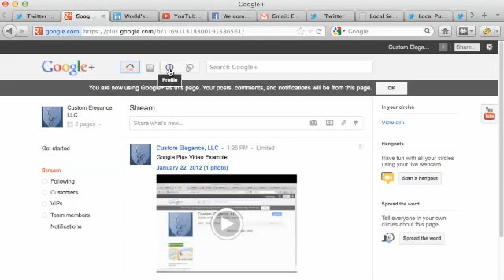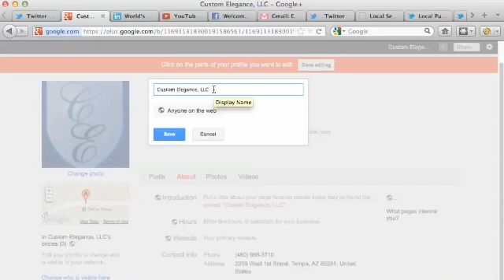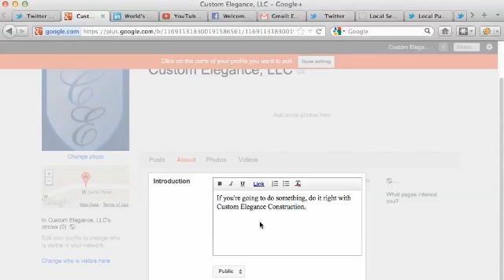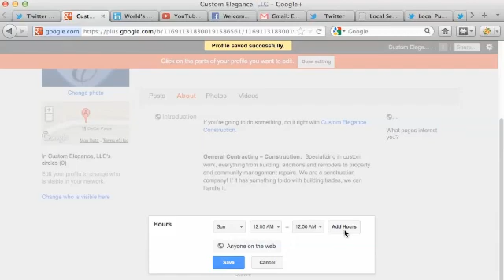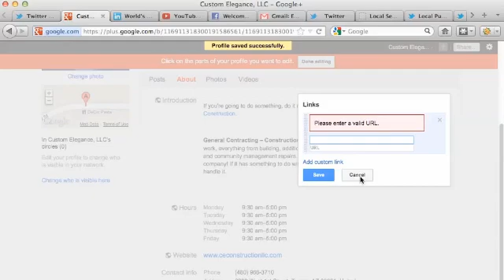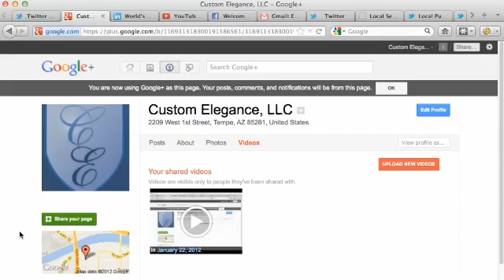Enhance Google Plus Brand Page: Google+ Brand Business Pages Tutorial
LIKE THIS VIDEO IF IT HELPED YOU. Social media business video tutorial, with a Google+ for business tutorial on how to customize your public profile and a couple little extra tips for you that I'm going to squeeze into this short video.

Why don't we get started?  I'm sitting here for a client, setting up their Google+ business page.  It's a construction company.  Really, what we're going to do first, if we're over on Home here, we want to go over to this little circle with the little man inside.  That's the profile.

So we're going to go edit that.  Once you see this red bar, that's when you know you can start editing.  Once you're done editing, you're going to come back up here and click Done editing.  By the way, first and foremost, you can actually change your company name or your name on your Google+ business page profile.  Just a little note though—Once you change your name, you cannot change it for another 30 days, Google+ policy, so good to know.

Right here, in this blue area, you can look to add five photos that best represent your company and what you guys have to offer:  services, products, etc.  Maybe a little bit about the social side, the human side of your business and some people, some employees or whatnot.  When you're on this About page right here, you get to actually edit all this stuff.  So let's get started.

Introduction first.  Let's click on it.  The cool thing about Introduction here is that you can actually bold, italicize, underline, you can put a link, you can put bullets, numbers.  It's really some cool stuff.  So I have some stuff already prepped out for my client.  So let me get that stuff.  This is the Introduction.  I actually do not think that there is a character limit for this either.  This is a great reputation management thing, Google+ for businesses as well, because it ranks so easily on your business online, on the Google search engine.

So we've entered in some description and introduction as to who Custom Elegance Construction is and what I'm going to do here is I'm going to highlight this and hyperlink it to the actual website of my client.  So let me type that in.  And I'm going to hit OK.  And there we have it.  I'm going to do a little bit of highlighting with my bold.  That's good, Specializing in custom work—so it's a great description right here.  Now you have the option to actually make this description or this introduction Public, you can post it to Your circles, you can do it Only you or you can do a Custom settings.  I'm going to just do it to the Public and hit Save.  That's done.

And then the last thing you want to do right here is put in your Website address, another place to put your URL or your website domain name link.  That's good for SEO.  We're going to hit Save.  And that is the basics right there.

The last thing that you can do, optionally, is add custom Links, over here on the right side of your About section.  What could you add over there?  You could add your Facebook page link or your LinkedIn page link or your Twitter page link or even your YouTube or another link to your website, if you will, or a promotion.  So the sky is the limit really, over here.  You can hit Save once you enter the link there.  Make sure you put, under the URL, http:// to make that link live.

Once you're done there, you can go over and hit Photos and upload photos really quick, as many as you want.  There are some settings here.  And also Videos.  And you're not allowed to upload YouTube videos.  It's kind of weird because it's Google owned.  But you're not allowed to upload YouTube videos.  You just have to upload videos straight from your computer.

Once you guys have all that done, you just want to come up to the red bar again and hit Done editing and you will be done.  That's how you update your Google+ business profile.  Thanks a lot.